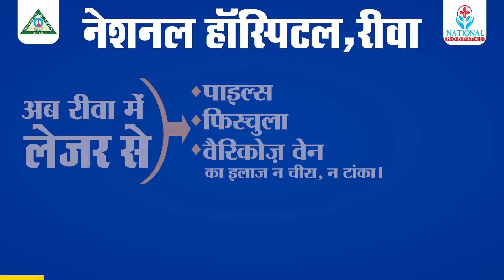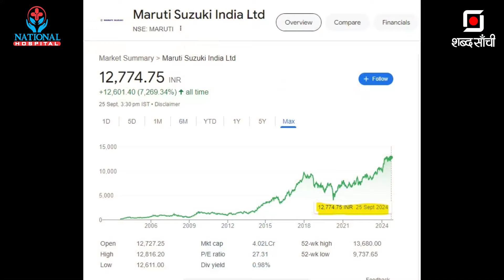Upcoming IPO 2024 | Hyundai IPO | Hyundai Motor India | SEBI | DRHP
भारत में 20 साल बाद कोई ऑटोमेकर कंपनी पहली बार IPO लॉन्च करने वाली है.  और वो भी SEBI के इतिहास  सबसे बड़ा IPO. इस कंपनी के नाम से आप वाकिफ जरूर होंगे जिसका नाम है हुंडई जो भारत में सबसे ज्यादा कार बेचने के मामले में दूसरे नंबर पर है.

हुंडई, LIC के बाद सबसे बड़ा IPO लॉन्च करने वाली कंपनी बन गई है जिसका IPO साइज 25, हजार करोड़ रुपए का है.  जो LIC से 4 हजार करोड़ रुपए ज्यादा है.  और इंटरेस्टिंग बात ये है कि कंपनी इतने सारे पैसे जुटाने के लिए कोई नए शेयर इशू नहीं कर रही है बल्कि अपने मौजूदा इंवेस्टवेर्स और OFS के जरिए शेयर बेंच रही है.

जैसा की हमने पहले बताया हुंडई 20 सालों में पहली बनर IPO लॉन्च करने वाली ऑटोमेकर है, 20 साल पहले, 2003 में मारुती सुजुकी ने IPO लांच किया था तब एक शेयर की कीमत 173 रुपए थी जो आज 12 हजार 774 रुपए का है.  वैसे इसका मतलब ये नहीं है कि इंडियन शेयर मार्केट में सिर्फ दो ही ऑटोमेकर्स लिस्टेड हैं फ़िलहाल मारुती सुजुकी के अलावा ,  महिंद्रा और टाटा मोटर्स भी काफी वक़्त से लिस्टेड कंपनियां हैं और हुंडई चौथी लिस्टेड कंपनी बनने वाली है.